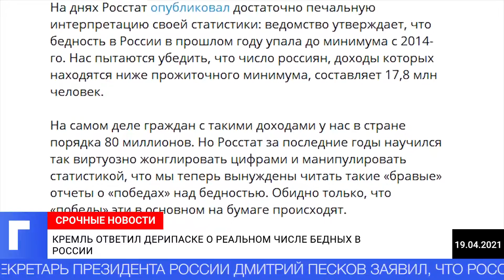Кремль прокомментировал слова Дерипаски о данных Росстата по бедности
Пресс-секретарь президента России Дмитрий Песков заявил, что Росстат имеет большой выверенный массив, а на данные службы ориентируется правительство РФ.